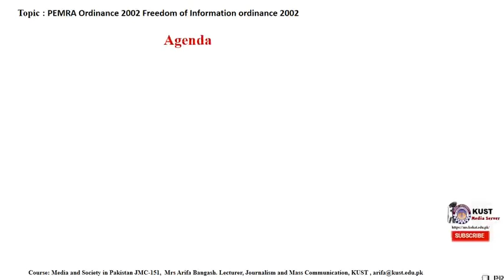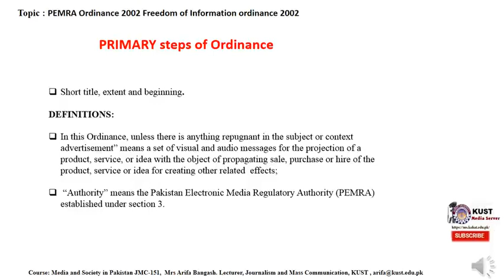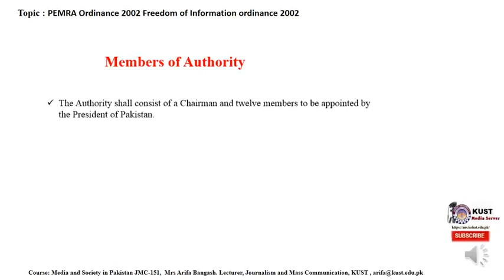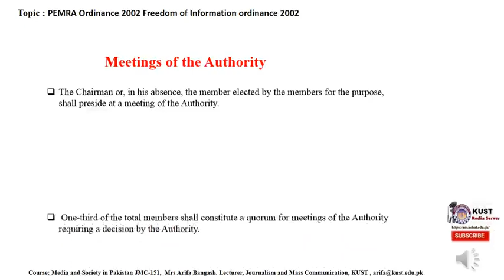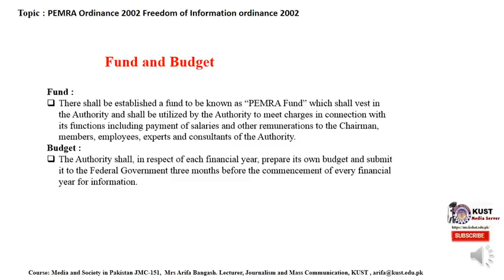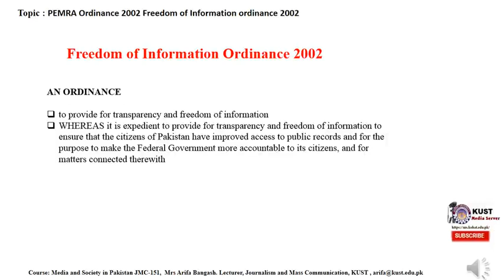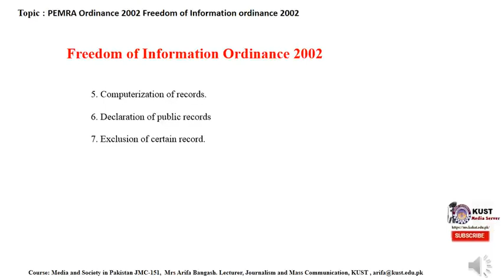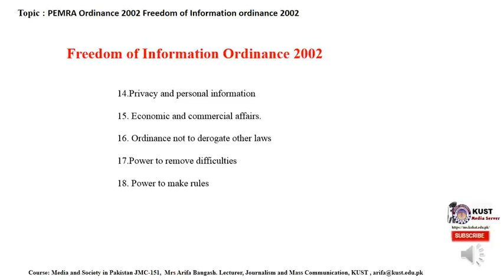Media Society In Pak Lecture 8